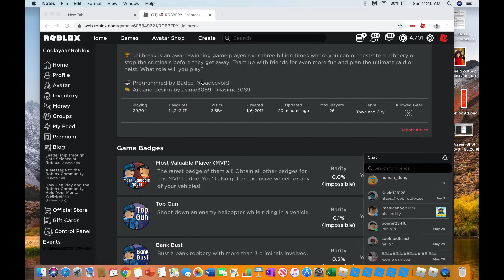ROBLOX JAILBREAK CARGO BOAT ROBBERY!